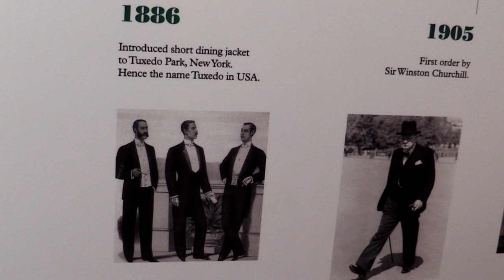Henry Poole & Co - BEST PLACES TO GO IN LONDON - London Guides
In this London guide Joolz guides visits Henry Poole in Savile Row which is famous for the invention of the tuxedo and one of the best places to go in London if you want a bespoke suit made.
Learn about how Henry Poole came up with the idea and why it's called a tuxedo. In 1886 an American gentleman called James Potter met the Prince of Wales (later King Edward VII), and was invited to Sandringham. So Potter went to Henry Poole and asked what was appropriate and Henry said, "well we've just made on of these for the prince" and Potter wanted the same. When he went back to his club, The Tuxedo Club, just outside New York, he was the envy of all his peers.

Learn the history of the tuxedo and one of the original tailors on Savile Row.

This was filmed using the Canon XA-20
25 fpc 1080p AVCHD files
Sennheiser G3 Wireless lapel microphone and Rode VideoMic Pro
Edited with FinalCut X